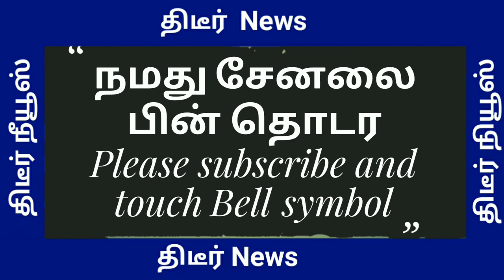தமிழகத்தை ஆட்சி செய்த திமுக அதிமுக கட்சிகள் இந்த திட்டத்தை ஏன் கொண்டு வரவில்ல கிழித்தெடுத்த அண்ணாமலை